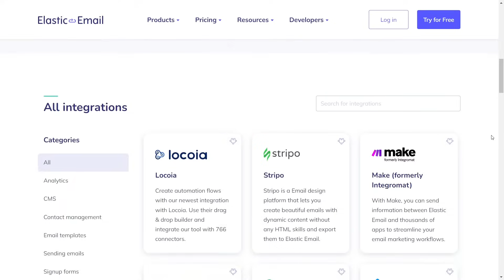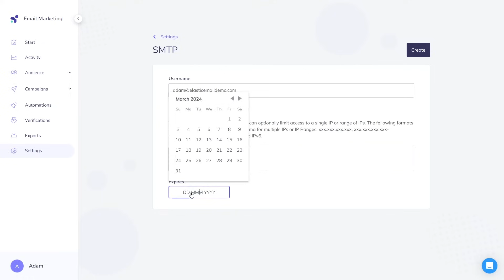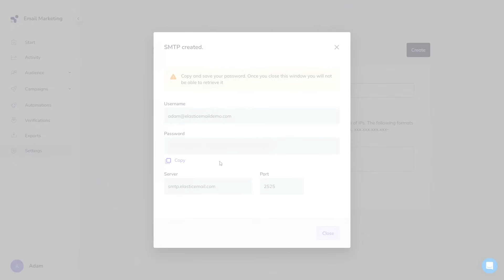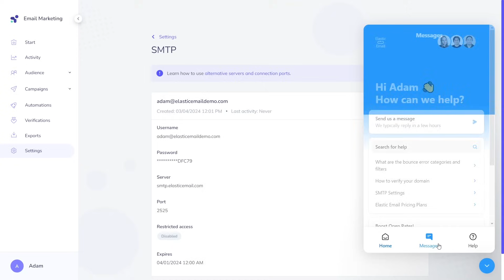Create SMTP credentials and connect with WordPress - step by step guide in Elastic Email tool!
Check out how to generate SMTP credentials in the Elastic Email app and set up a connection with WordPress afterward. As an example, we used the plugin SMTP Mailer.

0:00 - Intro
0:06 - SMTP introduction
0:38 - SMTP pros and cons
1:09 - generating SMTP credentials
2:24 - connection with Wordpress

Mentioned videos and articles:
1. SMTP or API - what you should choose?
5. How to connect with your e-commerce

- find out more about our awesome product
- try our product for free, no credit card needed

Elastic Email is an all-in-one platform that gives you total control over your transactional and marketing email. We publish videos that provide you with the information and examples you need to make the most of our service.